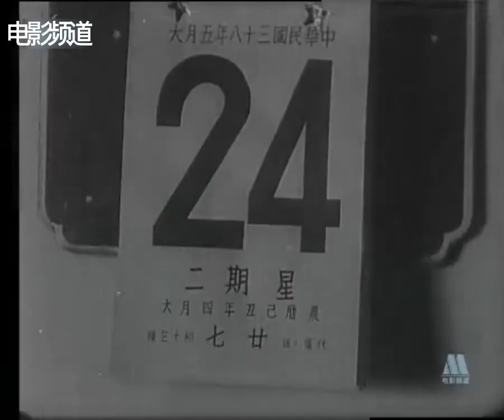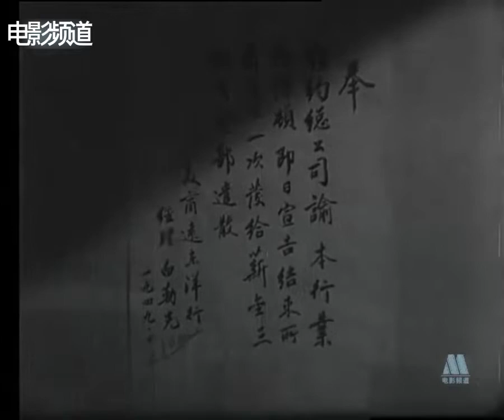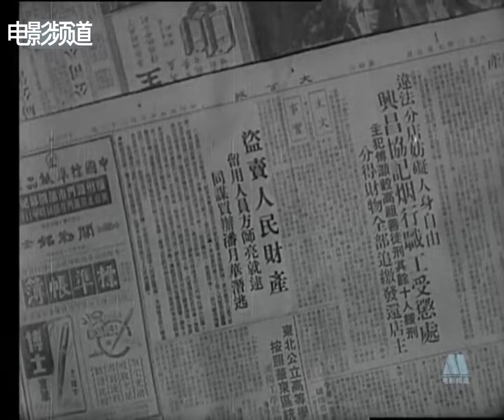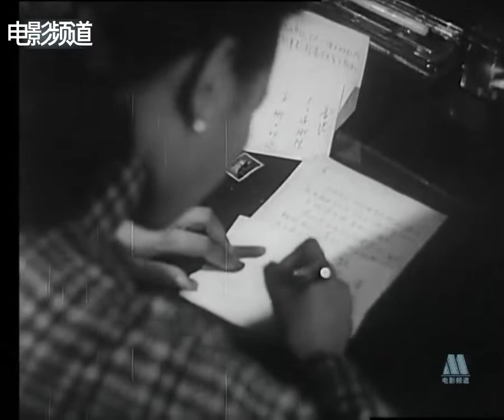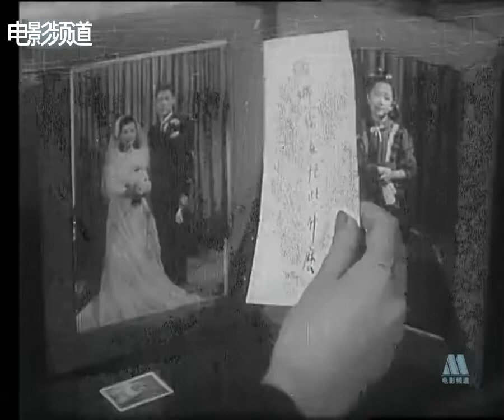电影《夫妇进行曲》1951年 五十年代原汁原味怀旧国产经典高清好版本老电影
简介: 解放前夕的上海，洋行职员陈启元和妻子葛丽娜过着美式的中产生活。解放军南下，葛丽娜力主离沪赴港，而他的丈夫决心留在上海。上海解放后，洋行关门，陈启元失业。经人介绍，他参加了公营机器厂，做了一名享受供给制待遇的工程师。
上海长江电影制片厂出品
导演: 洪谟/编剧: 田鲁
主演: 凌之浩/沙莉/黄宛苏/李纬/蒋锐
类型: 剧情故事片